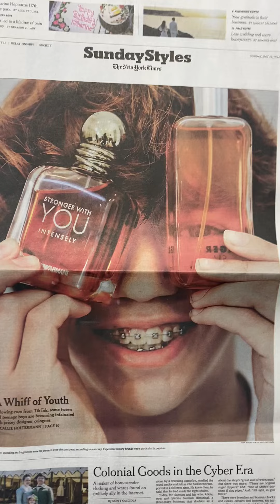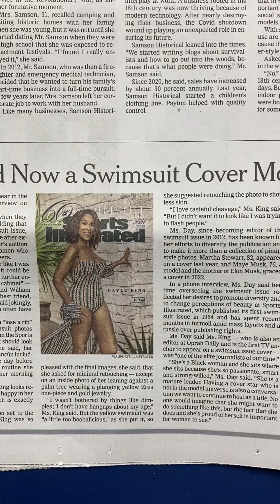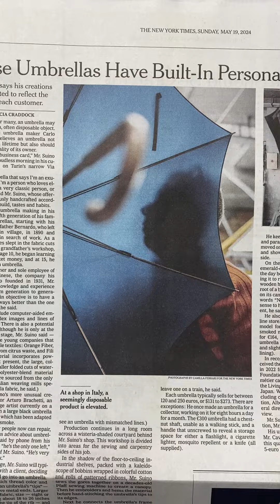culture-cruise : enjoy latesttrends creativewriting & eternaltruths about